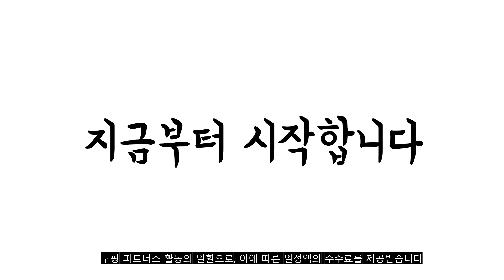2023년 불티나게 팔린 헬리녹스텐트 추천 TOP 10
❤️❤️❤️2023년 불티나게 팔린 헬리녹스텐트 추천❤️❤️❤️
1위. 차모아 23년형 감성 캠핑 차박텐트 도킹텐트 카쉘터 고급 우레탄창문+모기장 포함 맞춤형, T212_크림베이지 L (우레탄창문포함), A.일반형 [98,000원]

2위. #[정품] 헬리녹스 x ACG 텐트 20FW (레드라벨) Helinox Tent (Red Label) 1061069   [4,511,700원]

3위. 헬리녹스 쉘터 로얄박스 비치 사각 그늘막 캠핑 썬 쉐이드 경량 사각형 소형 해변 [296,500원]

4위. #[정품] 헬리녹스 택티컬 브이타프 4.0 이너텐트 Helinox Tactical V-Tarp Inner Tent 1058176   [969,700원]

5위. 프로멜 프리미엄 원터치 텐트, 5-6인용 (240x240x160) [102,000원]

6위. #[정품] 헬리녹스 알파인돔 1.5p 블랙 Helinox Alpine Dome Black 1046050, 20D   [918,200원]

7위. 헬리녹스 (Helinox Tac) 택티컬 코트 텐트 솔로 이너 메쉬 [522,600원]

8위. 메이튼 레드와일드 토레스 칼핏 차박 꼬리 텐트, 5인용, 아이보리 [186,750원]

9위. #[정품] 헬리녹스 택티컬 브이타프 4.0 풋프린트 블랙 Helinox Tactical V-Tarp Foot Print Black 1058168   [267,900원]

10위. 헬리녹스 체어투 의자 체어, 올블랙 [145,000원]